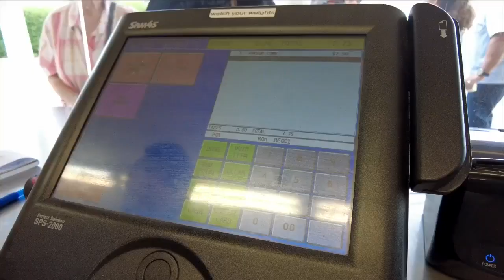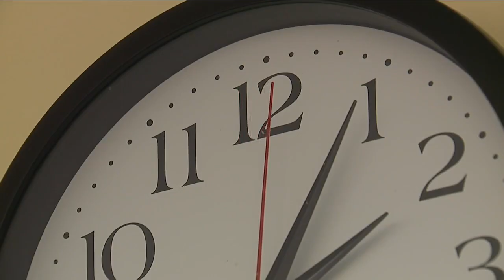Higher teenage employment rate fills gaps in workforce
There's a shake-up happening in the employment market. For the first time since 2008, one-third of U.S. teenagers are employed during the summer.